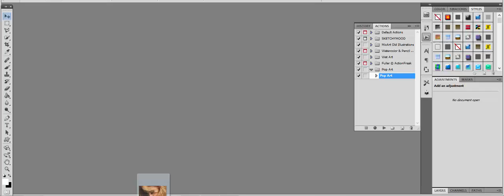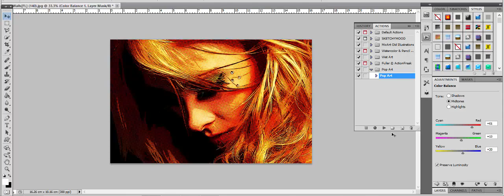تعليم خدعة الPop Art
تعليم خدعة ال Pop Art بسهوله تامة